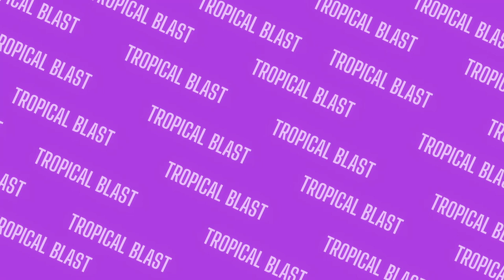South (of Tennessee) [HOMEBREW]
This is song #3; whats south of Tennessee?
Homebrew, it's like the name says, not entirely meant to be here. A mish-mosh of song ideas that weren't quite singles but didn't fit into an album. This is the most random album I have made in a while.